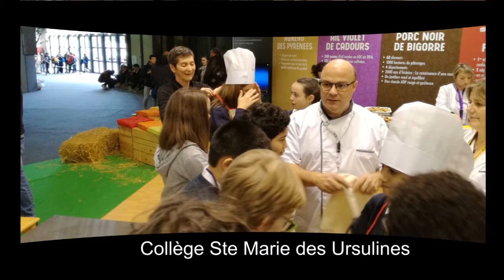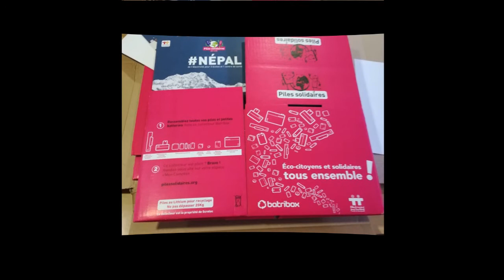Les élèves du collège Ste Marie des Ursulines au Salon Regal de Toulouse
Du 14 au 17 décembre 2017, à l'occasion des Rencontres Gustatives Agricoles & Ludiques (REGAL) au Parc des Expositions de Toulouse, le Conseil départemental propose au public et aux collégiens, de nombreuses animations et dégustations autour des produits de qualité du territoire haut-garonnais. Les 5ème Mandela du collège s'y sont rendu vendredi accompagnés par Mme Vaysse et M Bremaud.

Animations et ateliers à destination des collégiens :
Découverte du métier de cuisinier / Atelier cuisine / Animation gaspillage alimentaire.